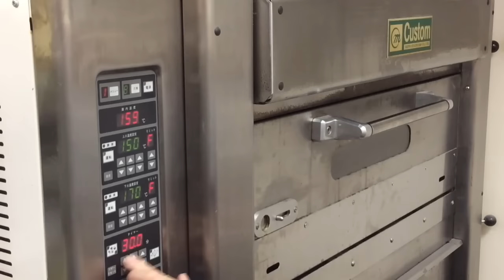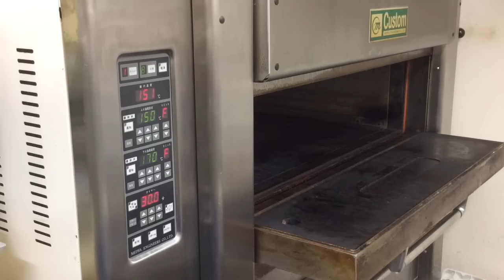プリンの作り方。~昔懐かしプリンとプリンアラモード~ マチの洋菓子工房！#37 Pudding Recipe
基本のしっかりした昔ながらのカスタードプリンです。
昨今なめらかプリンが主流になってきた中でなかなか目にしなくなって来ました。
お家でも簡単に作れるので是非！
家のオーブンで作る場合は上火を参考に作ってください。

レシピ
牛乳  500g
卵  180g
卵黄  20g

お湯  適量

Milk 500g
Egg 180g

Hot water